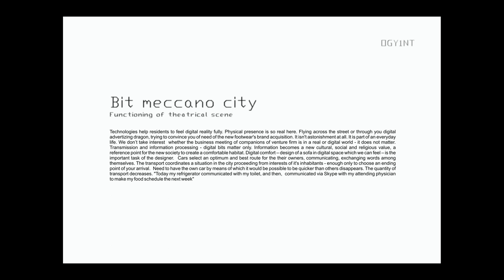Bit meccano city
5th Advanced Architecture Contest. SELF-SUFFICIENT HABITAT

Name: Egor Orlov
Project Name: Bit meccano city
Profession: Architect
Tutors: Ilnar Akhtiamov, Reseda Akhtiamova

Showing of not happened catastrophes. Life on an edge of the dramatized risk becomes the principal representation in life of citizens. The upper surface represents the united theatrical performance of scenario randomnesses were rehearsed previously. The theater has the primory theatrical site of the city in the structure. This site, pollinating related subjects among themselves, moves across the all complex in the huge full-sphere playing a role of the mechanical sun. The site can appear part of the sporting pool or a racetrack for the mechanical equestrian sport. Distributing level of a site falls to a bottom of the full-sphere, rises to its surface on which a huge movie theater audience is situated. There are residents are given opportunity to meet an artificial sunset several times in a day on the site. The upper surface of theater is banded by external tribunes on all perimeter. The shows that the visitor will see, during the stay in a complex are carefully modulated and dramatized. As a result, rehearsed and generated pictures flicker before the eyes of the visitor.